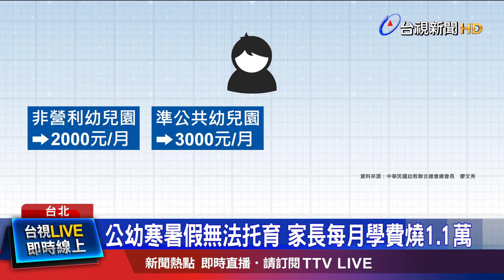公幼寒暑假無法托育 家長每月學費燒1.1萬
小朋友如果讀公幼，寒暑假要到校，家長每個月要支付9千到1萬1千元左右的費用，曾有教育團體統計，連同寒暑假課後班，讀公幼比讀準公幼或非營利幼兒園還貴，教育部長潘文忠透露，未來將研擬用定額的方式，補助公幼家長，預計明年二月實施，超過13萬名學童受惠，只是消息一出，家長有不同看法，認為如果要補助的話，是不是連自己在家托育的家長也要一併補助。